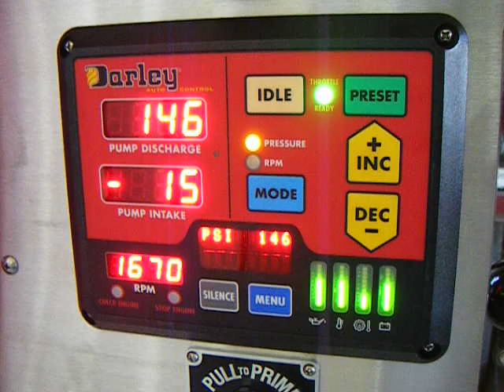Darley AutoControl Governor in operation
Shown here operating during the 150 PSI Underwriter's Laboratory test for maximum pump output. Note the small compact size and clear bright LED display.